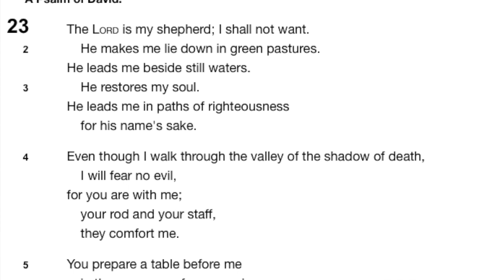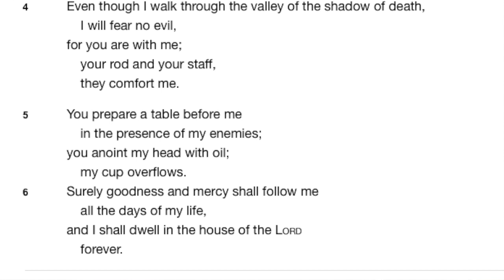Pray - Reading the 23rd Psalm, New Life Bytes 26th March 2020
Nick takes us through a short meditation on verse 1 of Psalm 23.

Join us on Sunday at 11:00 for church on this channel for the duration of the Covid-19 crisis.